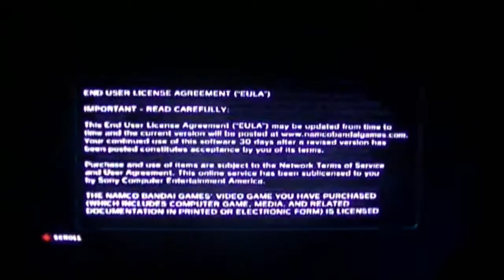Classic Games Season 2 Ep. 16 TEKKEN REVOLUTION ( PS3 )